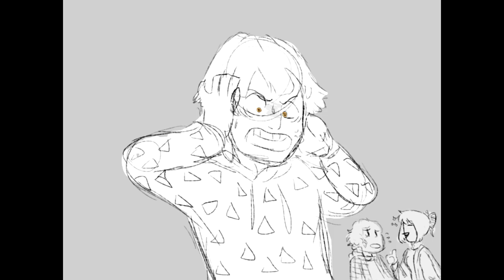Soup Store - Kny Animatic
First animatic, oof, not that good but okay.
If you never saw kimetsu no yaiba, see it. It's a master piece, don't try to argue with me here.